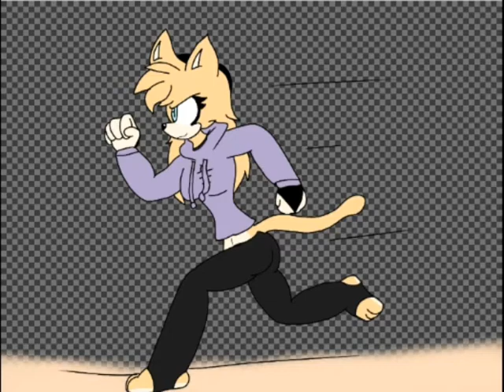Quick Like the Wind Speedpaint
An art trade on Instagram for a friend

music is Morrigan Theme from Darkstalkers: The Night Warriors and belongs to Capcom